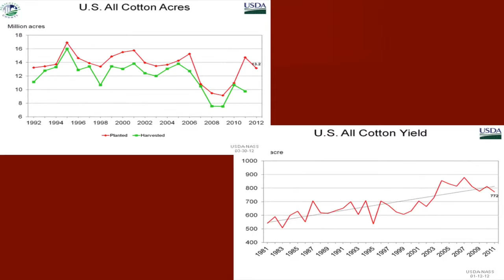Cotton Yeilds have Increased